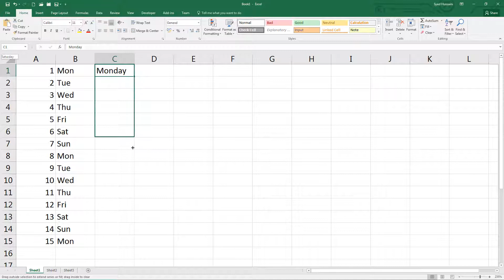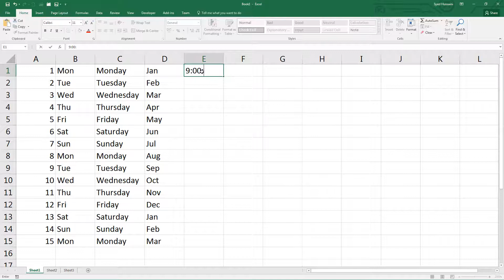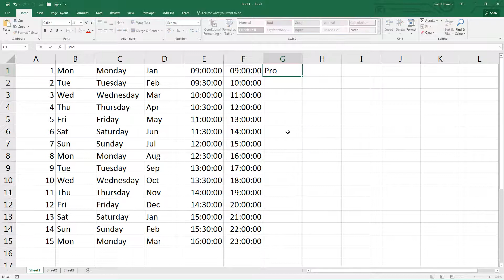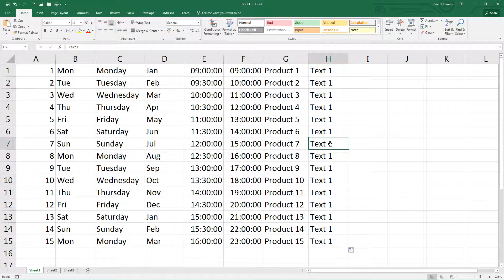Excel Auto Fill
Excel Auto Fill. In this video, I am trying to show you how to use Auto Fill in Excel. Hope you find it useful